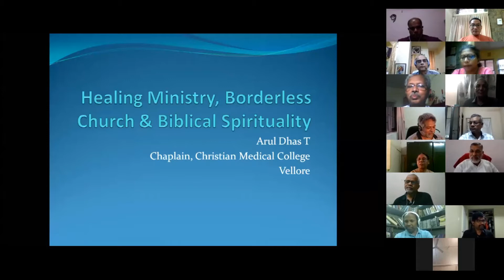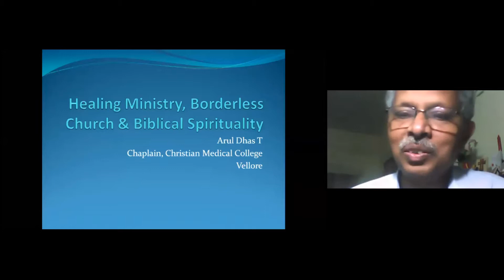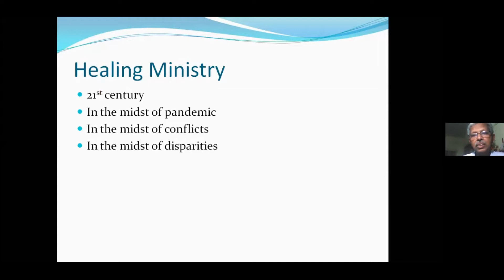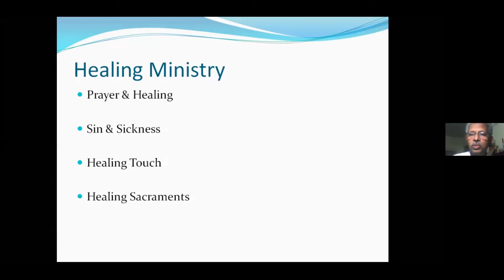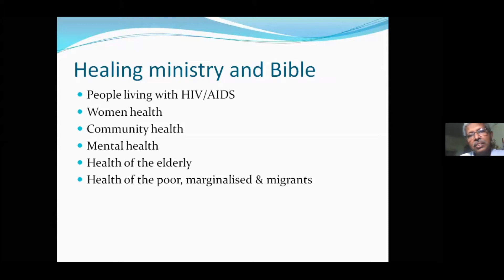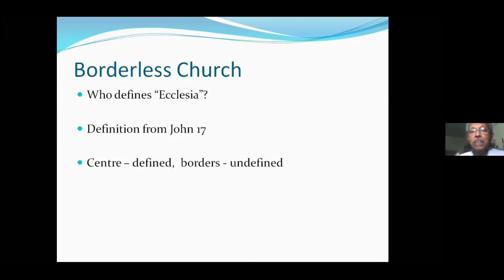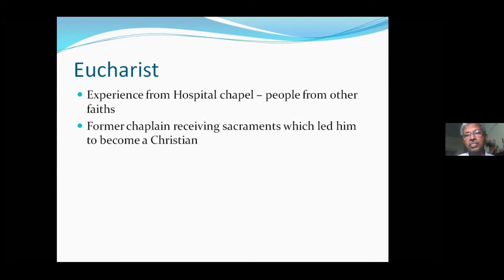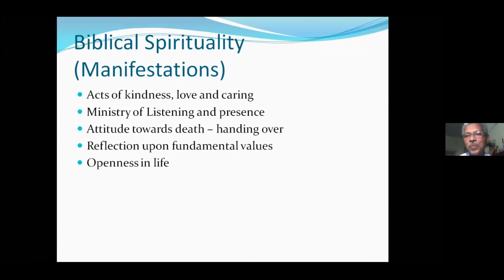4th Zoom Seminar 19052020